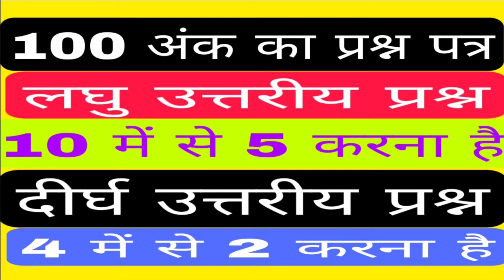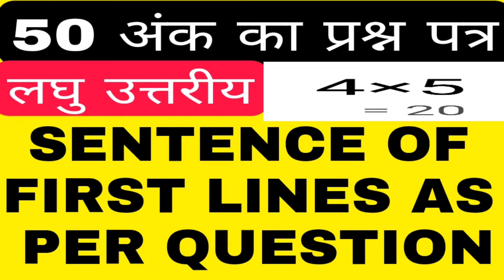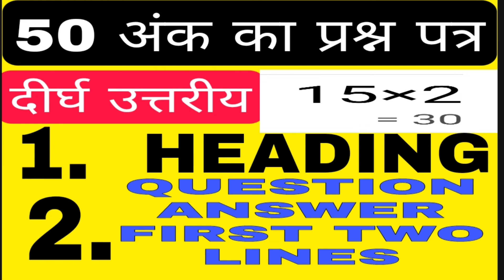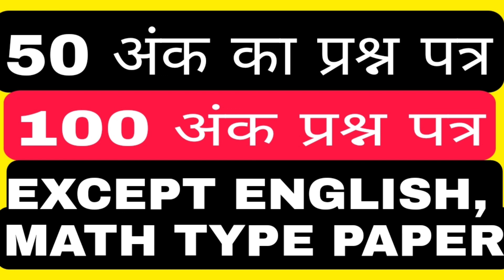MGKVP EXAM 2021 | 1:30 घंटे के पेपर में कैसे मिलेगा मार्क्स | How to get marks in 1:30 hours paper